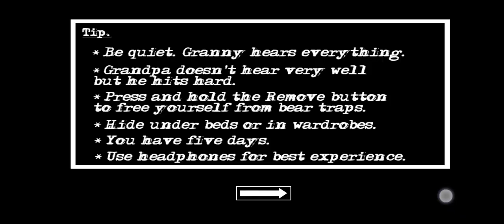grałem w babcię granny i...